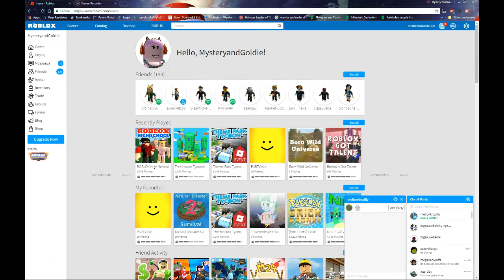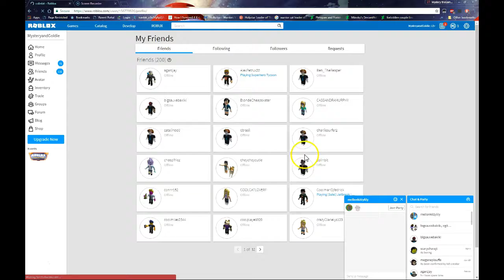playing roblox high school BEING ASKED TO PROM :OO